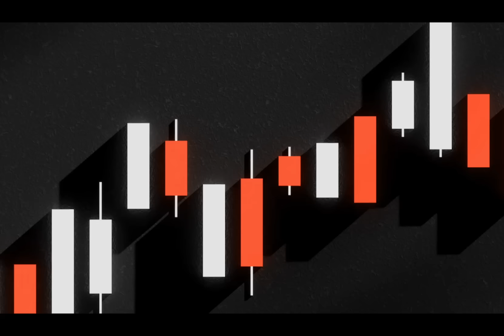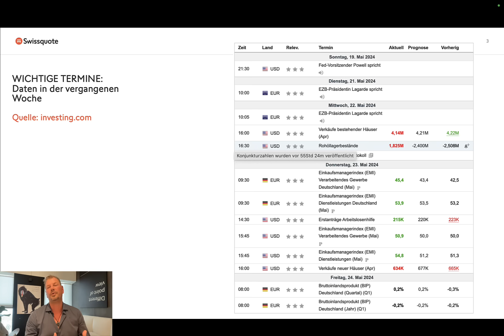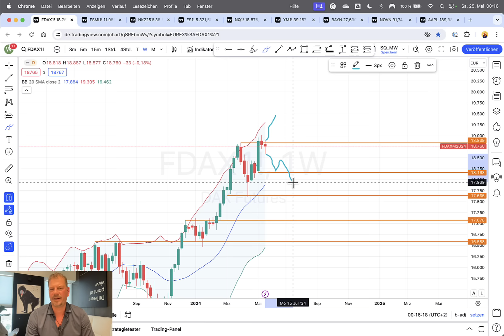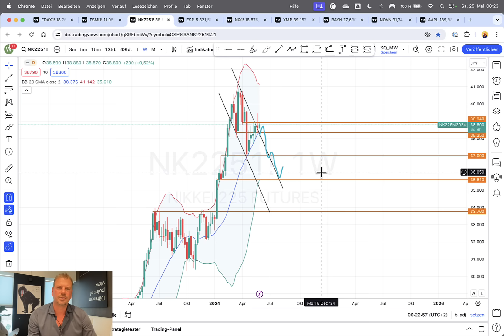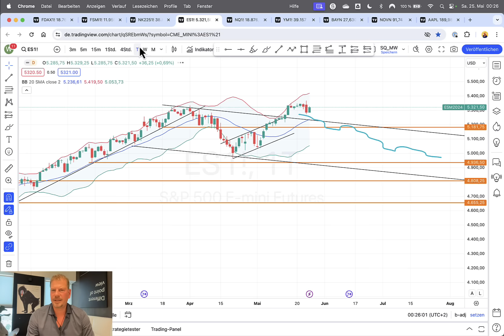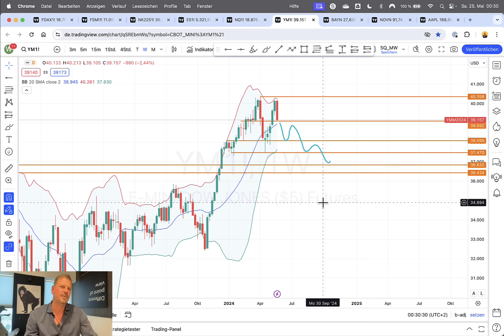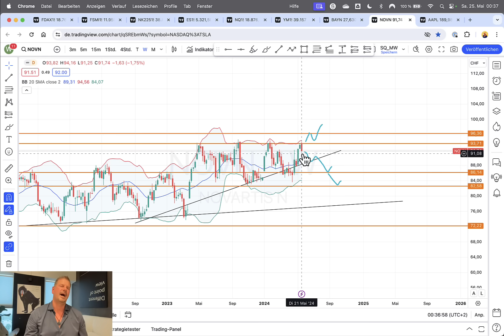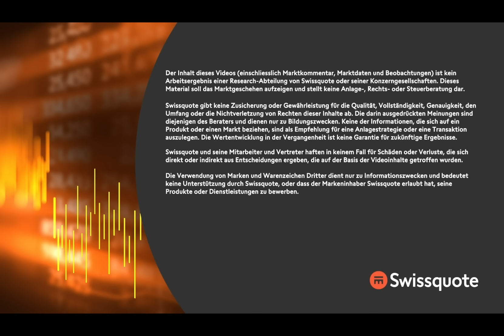Gefangen zwischen den Stühlen! – Wohin will der Markt? | Die Marktwoche | Swissquote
Hoch oder Runter? Während die Nasdaq kein Halten kennt, fällt der Dow Jones deutlich zurück – und der DAX tritt auf der Stelle. Wie kann es jetzt weitergehen? Wieland Arlt, CFTe und Präsident der IFTA in dieser Ausgabe der Marktwoche die möglichen Verläufe auf.

00:00 Begrüßung und Einleitung
01:54 Aktuelle Daten
07:13 FDAX (Future)
12:42 SMI (Future)
15:03 Nikkei 225 (Future)
17:00 S&P500 (Future)
21:01 Nasdaq 100 (Future)
23:07 Dow Jones (Future)
25:42 Bayer AG
27:36 Novartis
30:44 Apple
32:30 Abschluss
33:35 Disclaimer